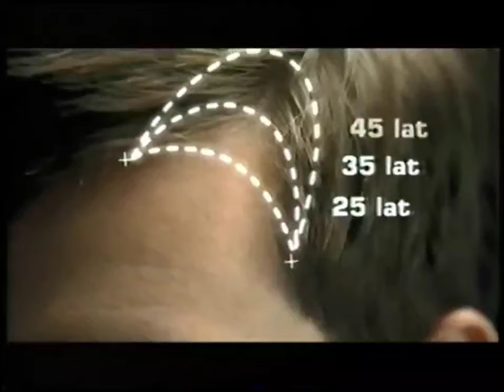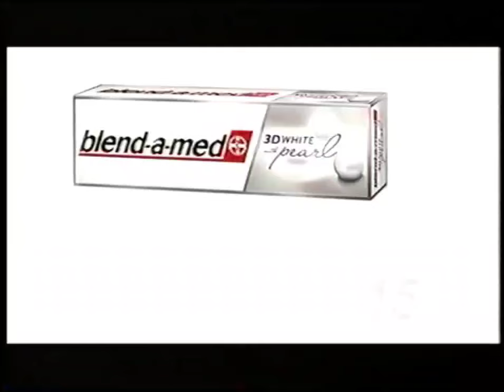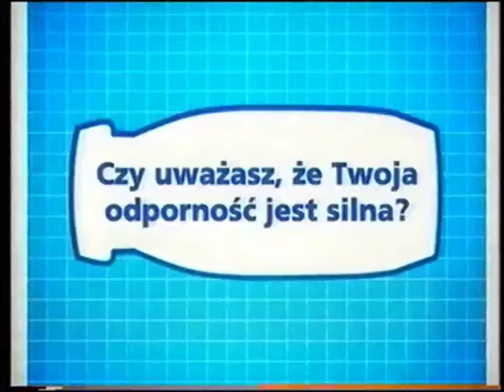TVN Blok Reklamowy Zapowiedzi (30/03/2010)